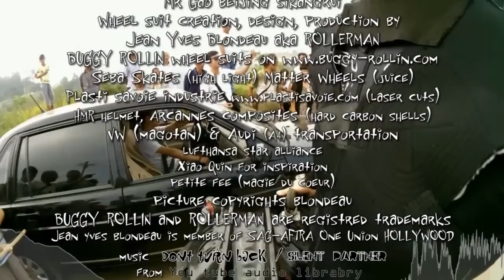li shan RECOUNTED by Jean yves Blondeau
Li shan is a mountain near the terra cotta warriors of XI'AN in the center of the China. I found this road on map. this is a new road starting nowhere….
Jean Yves Blondeau As Known As Rollerman explain the conditions of making the movie of the downhill of LISHAN and why is it called "THE FARMER an the MOTOBIKES"
Camera : J-Y Blondeau on GARMIN Virb and friend from poland
 Thanks to:
 sisterna d'asti world championship organisers
All the volunteers-rollo-Alexandre Lebrun,
IIDA,FIRS
 sound design JYB studio
BUGGY ROLLIN Wheel suits info story pictures
Jean Yves Blondeau is member of:
Matter wheels, HMR Helmets
PSI Plasti Savoie Industrie
Video copyrights exclusivity of J Y Blondeau